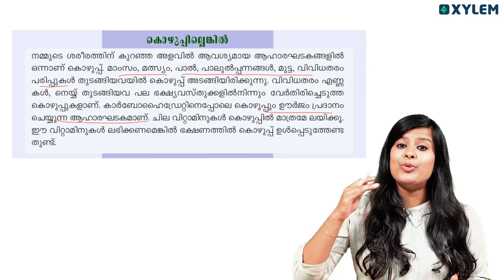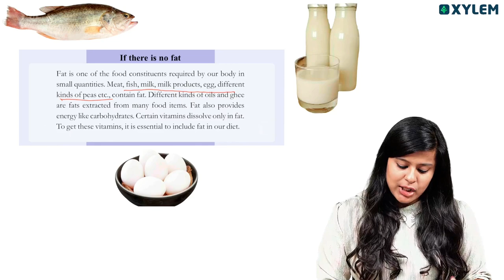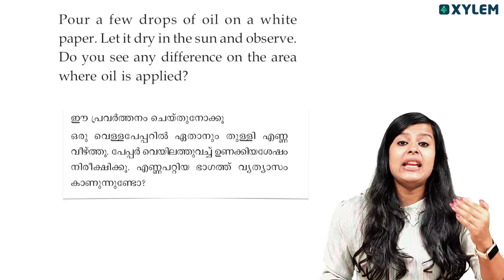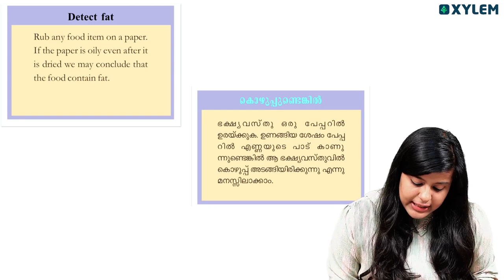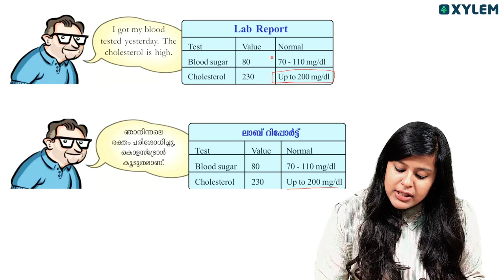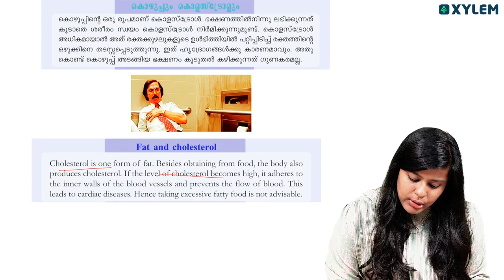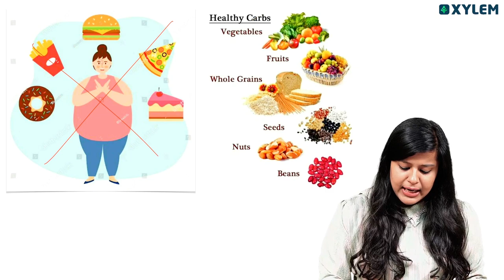Class 6 Basic Science | Chapter 6 Food for health/ആഹാരം ആരോഗ്യത്തിന്.. | Xylem Class 6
Welcome to Xylem Class 6 - Your Gateway to Knowledge 💫

Subject:- Basic Science : Chapter 6 Food for health/ആഹാരം ആരോഗ്യത്തിന്. In this video, we're delving deep into Chapter 6: Food for Health from Basic Science, and trust us, this is the most important portion you can't afford to miss. Here's a taste of what's on the menu: Uncovering the Science: Understand the fascinating science behind the food we eat and how it impacts our health. Nutrient Nuggets: Discover the essential nutrients your body craves for growth and well-being. Practical Tips: Get valuable tips on maintaining a balanced diet and a healthier lifestyle.Exclusive for Class 6: This content is tailor-made for you, our bright Class 6 scholars!. Our goal is to elevate your understanding and leave no stone unturned in your exam prep journey.  With a commitment to clarity and effective learning, this video simplifies the material and provides you with valuable insights to boost your confidence and mastery.
All The Best For All Students of Xylem Class 6 for Your Exam Day.